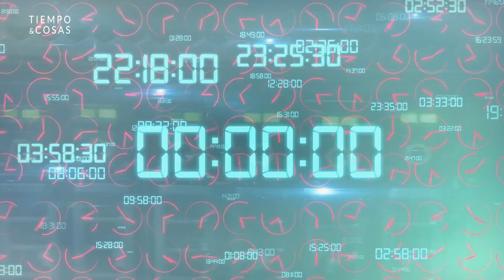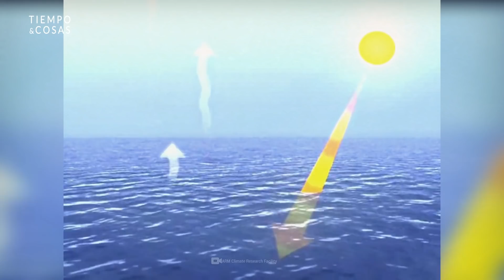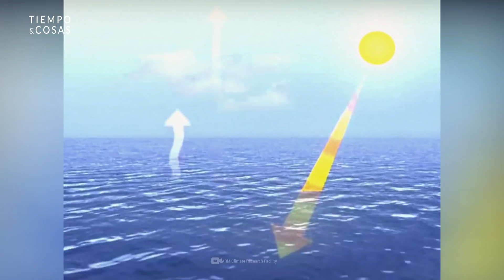Terremoto IMPOSIBLE en la Tierra a (-751 km.) /Se esperan DILUVIOS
Un terremoto imposible para la ciencia se ha producido recientemente a 751 km. de profundidad. En esa zona las temperaturas son muy altas, la razón suponía que no habrían roturas de rocas.

Algunos científicos teorizan con la posibilidad de que se esté filtrando agua a la superficie empujada por la alta presión atmosferica.

Además desde mediados de 2020 la Tierra está girando más rápido.
Pronto tendrán que añadir un segundo a las 24 horas actuales.
Otro estudio de Nature asegura que se vienen pronto sobre nuestras cabezas grandes diluvios...